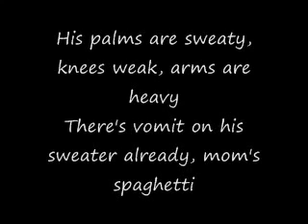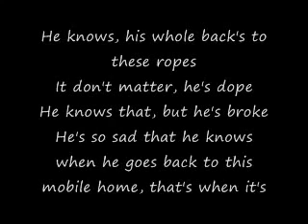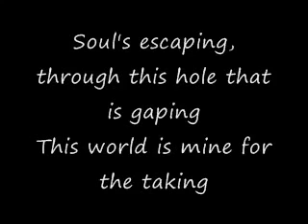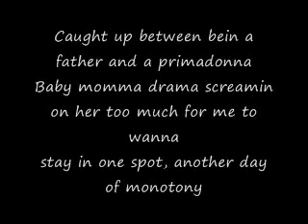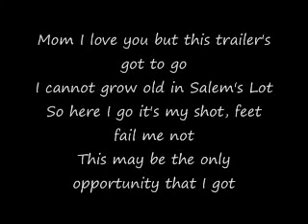Eminem Lose Yourself lyrics)